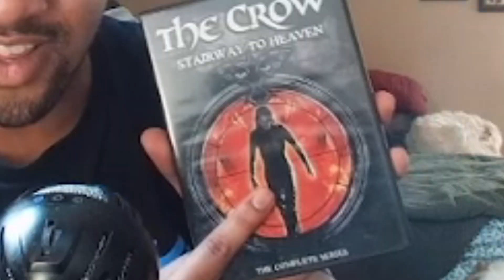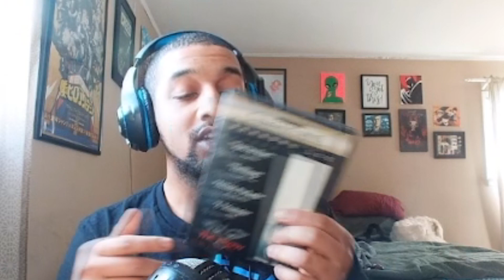The Crow meets John Wick | The Crow (2024) Official Trailer